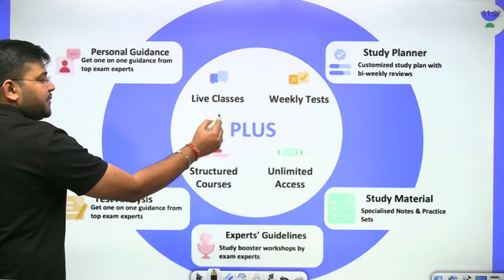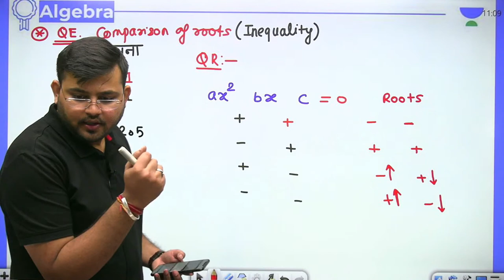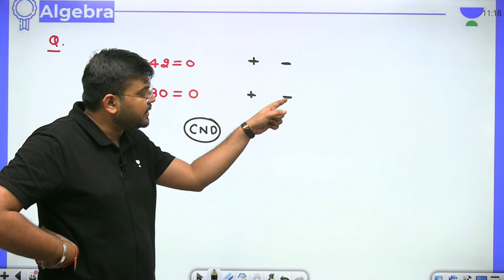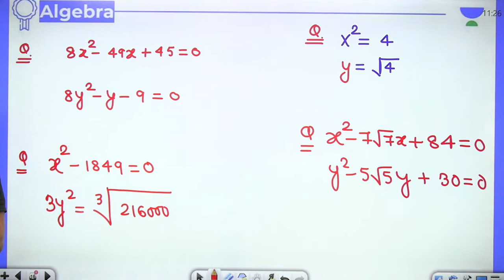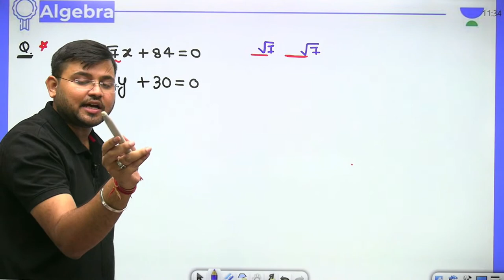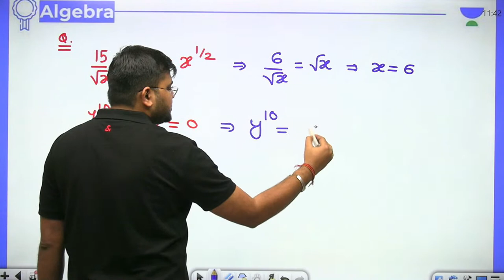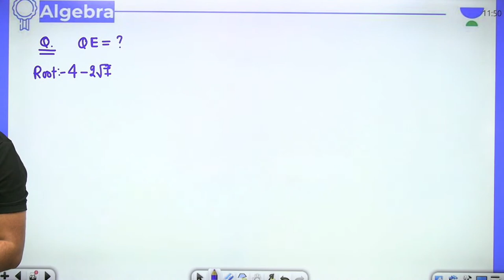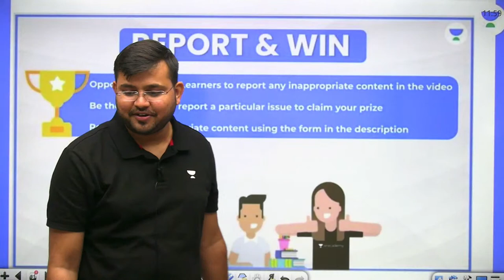Quadratic Equation | Lecture-114 | Target The Maths | All Govt Exams | wifistudy | Sahil Khandelwal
In this session, Sahil Sir will be teaching about Quadratic Equation from Target The Maths For All Government Exams | Quadratic Equation | Maths By Sahil Sir | Quadratic Equation Maths Questions | wifistudy

Unacademy Learner App Benefits:
1. Learn from your favorite Educator
2. Dedicated DOUBT sessions
3. One Subscription, Unlimited Access
4. Real-time interaction with Educators
5. You can ask doubts in a live class
6. Limited students
7. Download the videos & watch them offline

✿ Morning Shows:
05:00 AM - Current Affairs Quiz Show by Bhunesh Sir
05:30 AM - General Knowledge Anurag Singh
06:00 AM - English By Ravi Sir
07:00 AM - Current Affairs & Static GK by Shipra Ma'am
07:15 AM - The Hindu Editorial by Sandeep Kesarwani Sir
08:00 AM - Current Affairs Show by Bhunesh Sir
08:40 AM - Vocabulary Show by Harsh Sir

✿ ब्रह्मास्त्र Batch for RRB Group D/CBT 2:
09:00 AM - General Science by Shipra Ma’am
09:30 AM - Physics by Neeraj Sir
10:15 AM - Reasoning by Deepak Sir
11:00 AM - Maths by Sahil Sir

✿ Let's Crack RRB Group D 2019-20:
12:00 PM - General Science by Niharika Ma'am
01:00 PM - Reasoning by Hitesh Sir
01:30 PM - General Awareness by Rohit  Sir

✿ SSC GD (15 Dyas Crash Course) Start From 1st Till 15th Nov:
12:30 PM - Maths by Sahil Sir
01:30 PM - Hindi by Alok sir (30 Min)
02:00 PM - English by Sandeep Kesarwani Sir
03:00 PM - General science By Neeraj jangid
04:00 PM - Reasoning by Deepak Sir
05:00 PM- GK By Rohit Kumar

✿ Sankalp 3000+ Selection Batch for SSC CGL 2020-21:
03:00 PM - Maths by Sahil sir

✿ SSC GD 2021:
06:00 PM - Reasoning by Hitesh Sir
07:00 PM - GA by Aman Sir
09:00 PM - English by Harsh Sir

✿ SSC Special:
09:15 PM- Reasoning By Ritika Tomar
09:30 PM- Maths By Rajesh Lamba
10:00 PM - English by Ravi Singh
10:30 PM- English By Harsh Pratap Singh
11:00 PM - GK/GS by Alok Bajpai Sir
12:00 AM - GS By Neetu Dhaka Ma'am

✿ SSC JE/UPPCL JE 2020-21 (Technical) Crash Course:
06:00 PM - Electrical Engg. by Ashish Sir